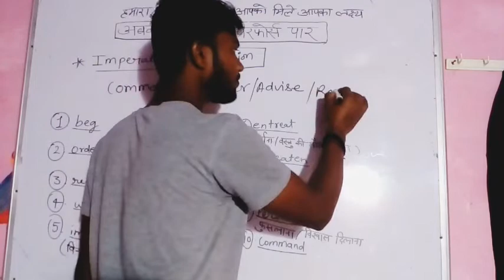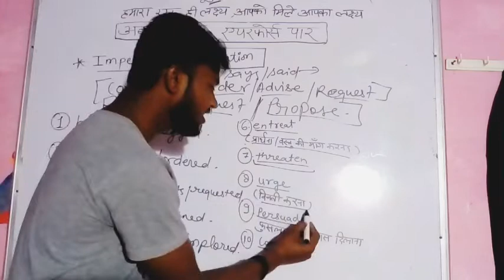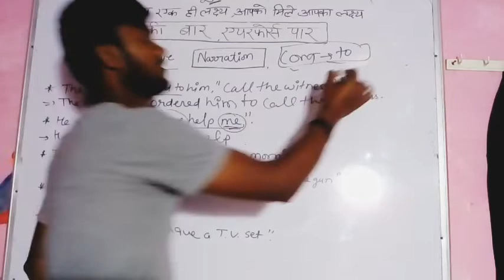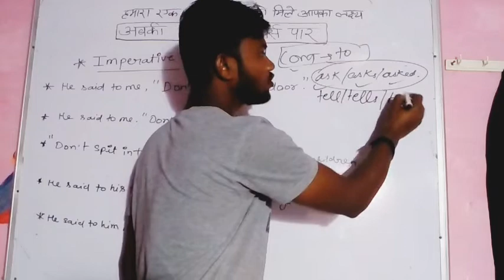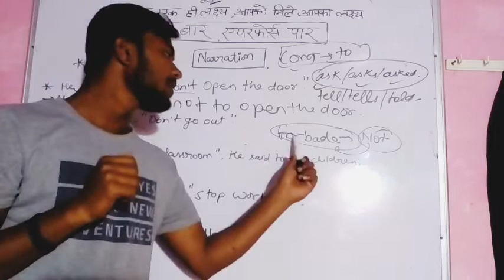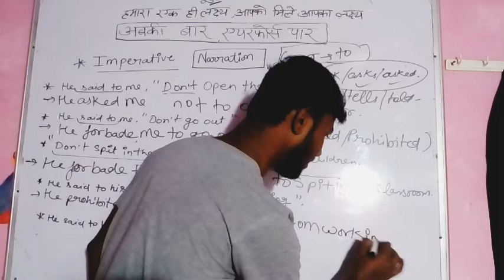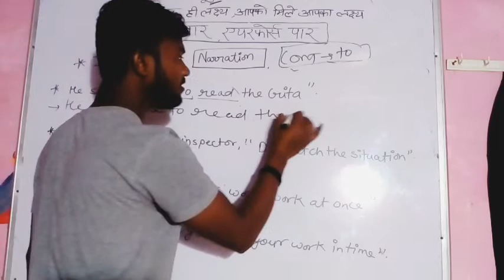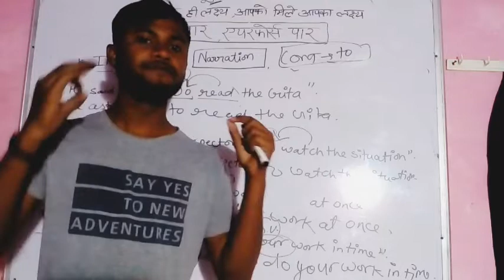Narration Part 3rd || XYGDA|| BY RAJAURIYA SIR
In this lecture we will provide you the most interesting topic of narration, imperative.